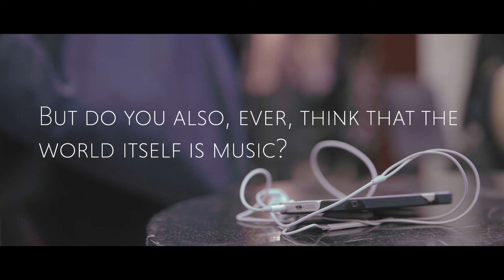[Summer Breeze] Official Trailer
Summer Breeze Official Trailer #1
May 27, 2015 – Arabia Music House – 6PM

The new beginning starts with summer breeze.

Duration: 2:59
Writer: Kit Camellia, Chuong Truong
Director: Chuan Chieu, Thai Nguyen
Cameraman: Thai Nguyen, Chuong Truong
Editor: Chuong Truong
Supporter: Hai Phan

Special thanks to all the helped out in the making of this video.